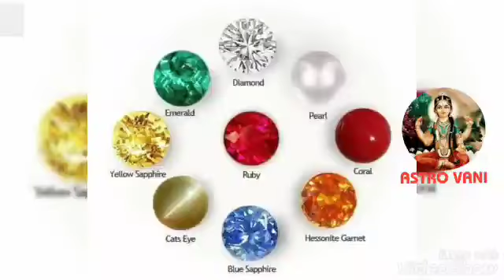நவரத்தின கற்களின் தரத்தை எவ்வாறு கண்டுபிடிப்பதுNAVARATNAGEMS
நவரத்தின கற்களின் தரத்தை எவ்வாறு கண்டுபிடிப்பது
How to find the quality of NAVARATNA GEMS?

Get to know interesting facts about how to find the quality of NAVARATNA GEMS which has been told by Agastiyar Siddar.

Navaratna  is a Sanskrit compound word meaning "nine gems" or "ratnas". Jewellery created in this style has important cultural significance in across many southern, and south-eastern Asian cultures as a symbol of wealth, status, and also as having other claimed talismanic benefits to health and wellbeing.

 The setting of the stones is believed to hold mystical powers, tied to astrology, mythology and intrinsically linked to the Indian religions of Hinduism, Jainism and Buddhism. The ancient origin of the significance behind the nine gems has proved impossible to trace but is inherently tied to mythological concepts around cosmology and astrology and the "Navagrahas", or "nine celestial gods".

Let's find out How to find the quality of NAVARATNA GEMS?

For more videos, checkout our channel.

For Horoscope Predictions or Astrology Online classes